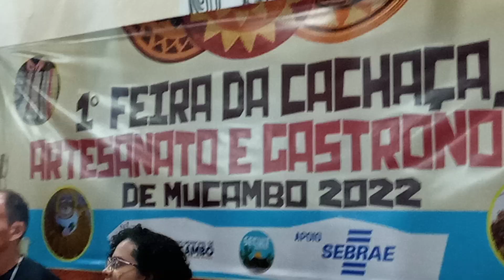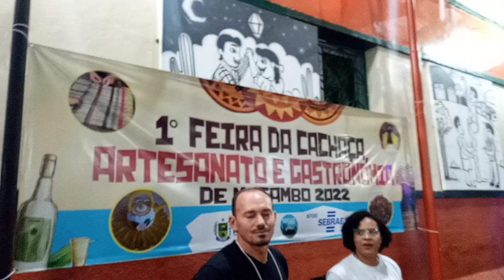MUCAMBO Tem CACHAÇA!